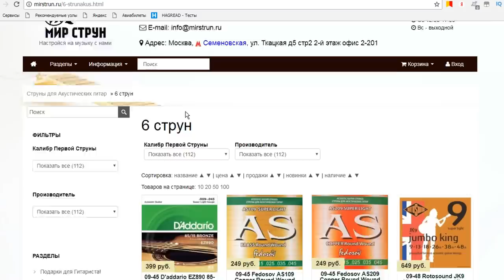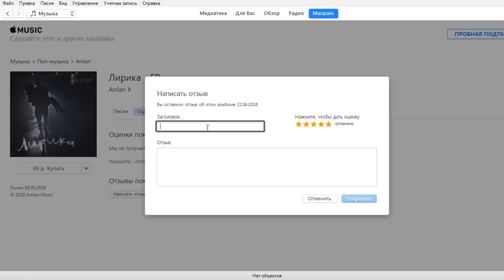ТОП 5 ДВОРОВЫХ ПЕСЕН НА ГИТАРЕ (2 часть) | Кино, Жуки, Би-2, Сектор Газа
2 часть ТОП 5 ДВОРОВЫХ ПЕСЕН НА ГИТАРЕ от Раиля Арсланова (Arslan cover). 5 песен, которые мы любим петь под гитару!

Тайминг:
0:00 - Хижин Музыканта
0:47 - Алексей Понамарёв - А мы не ангелы, парень (би-2)
02:06 - Кино - Пачка Сигарет кавер
02:53 - Жуки - Батарейка кавер
03:35 - Стимул - А я не забуду кавер
04:45 - Сектор Газа - Лирика кавер
06:12 - Arslan выпустил 2 новых альбома